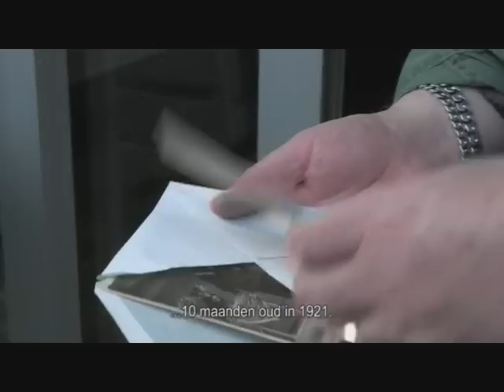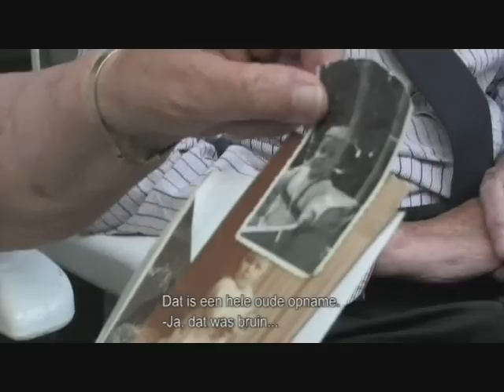Dagelijkse kost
Het echtpaar Oostveen wil niets liever dan in het huis blijven waar ze al 40 jaar wonen. Meneer is 89 jaar en mevrouw 87. Ze hebben vier zonen. Rinus, 57 jaar oud, woont nog bij zijn ouders. De drie bewoners hebben een bepaalde routine om de dag zo goed en zo kwaad als het gaat door te komen met daarin vaste activiteiten om zichzelf en de ander te verzorgen en bezig te houden. De voorbereidingen rondom het avondmaal vinden bijvoorbeeld gedurende de hele dag plaats. Het echtpaar en hun zoon hebben elk een eigen vaste rol in het huishouden. Ook buitenshuis verlopen hun activiteiten zo veel mogelijk langs vaste patronen. Dit tot hun volle tevredenheid.

Brechtje Boeke (Nederland) | Nederland | 2008 | 37 min | Nederlands gesproken, Engels ondertiteld